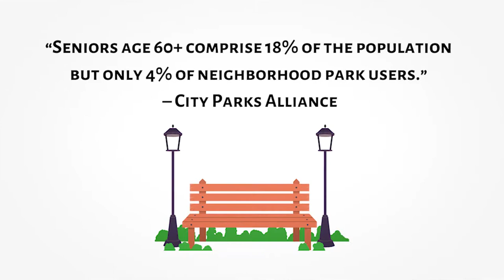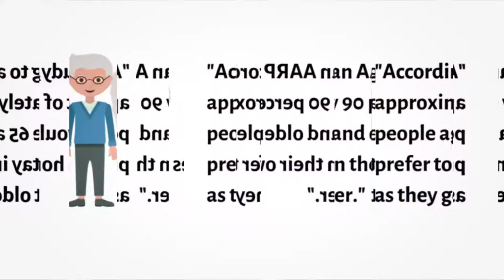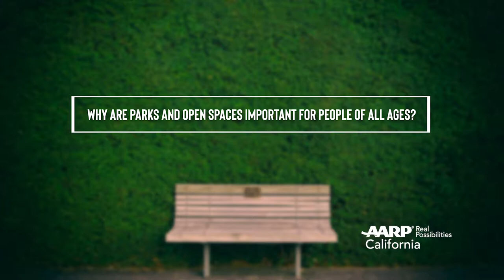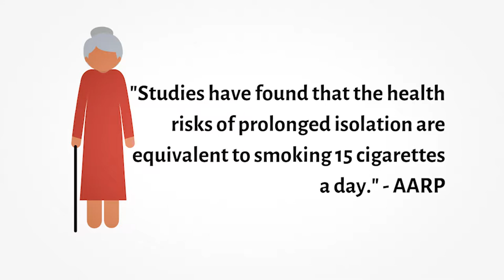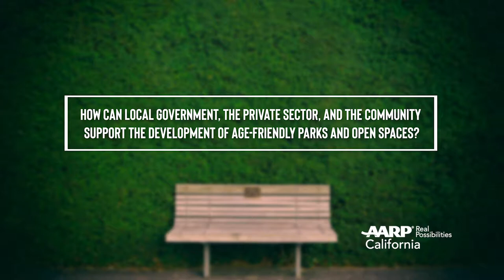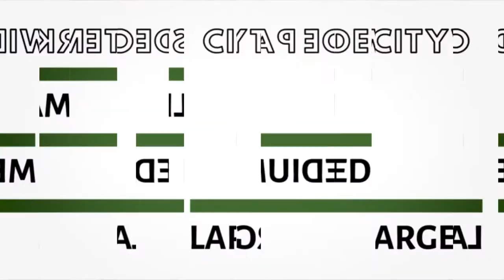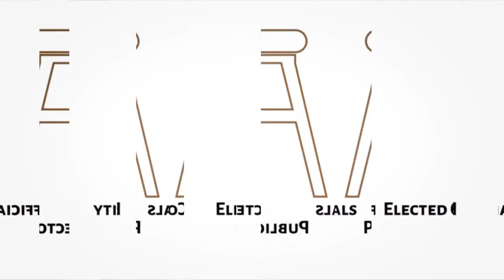Creating Parks and Open Spaces for People of All Ages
AARP presents "Creating Parks and Open Spaces for People of All Ages" featuring 8 80 Cities Founder and Chair, Gil Penalosa.

To learn more about AARP's work to help improve the livability of communities across the country,